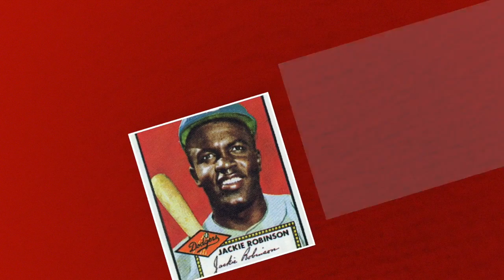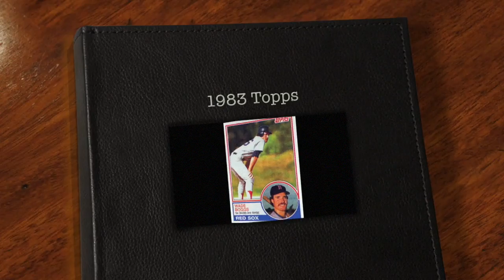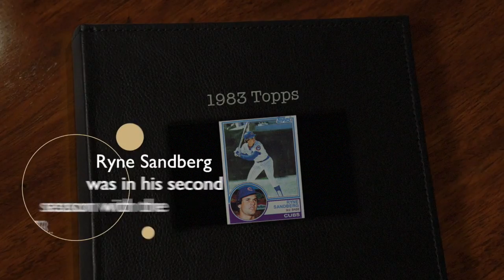Cardboard Treasures 1983 Topps HD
"Cardboard Treasures" looks at Topps baseball cards from 1983.